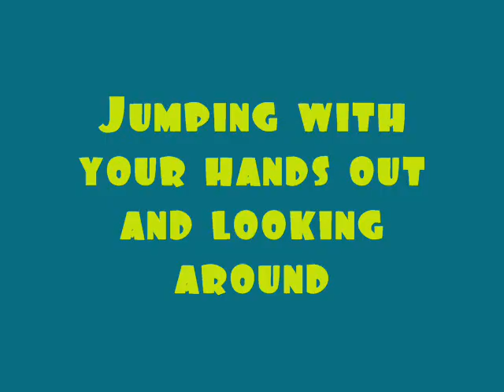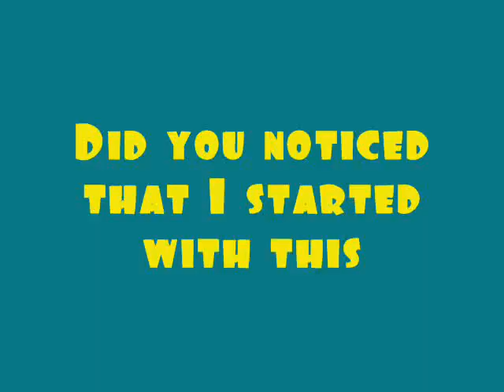MasterKey Studios - Dangerous Stunts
Hey guys, in this video I do all kind of dangerous stunts, they are very dangerous.
Do Not try this at home (maybe on the beach)

for clarity, it has to be "did you notice"